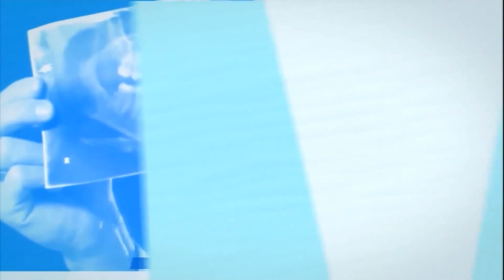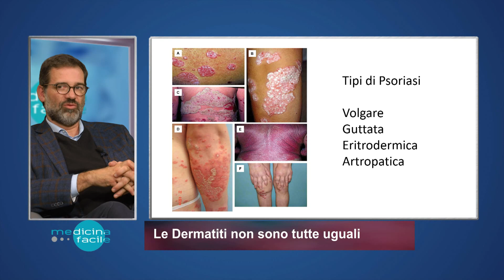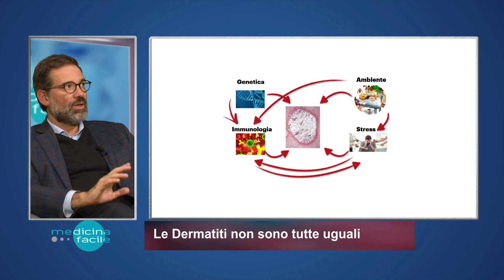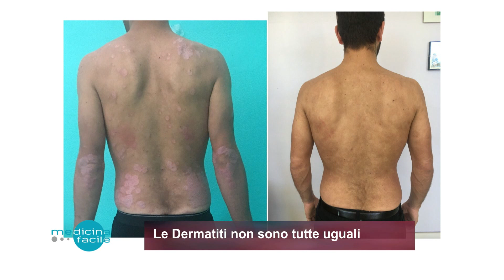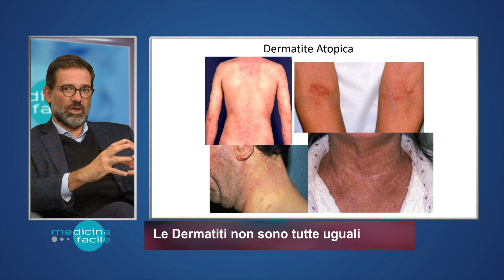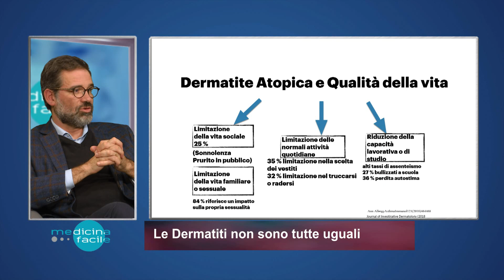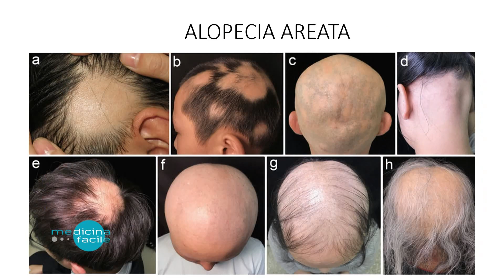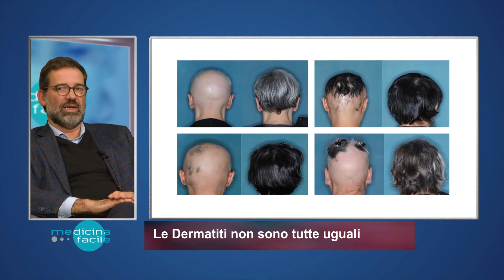Pronto Medicina Facile - Le Dermatiti non sono tutte uguali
In studio il Prof. Paolo Amerio